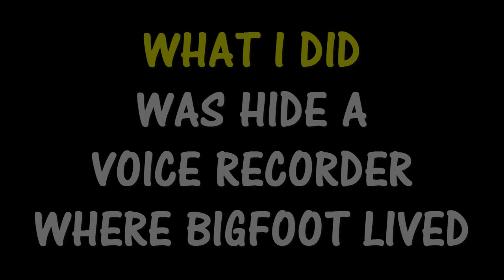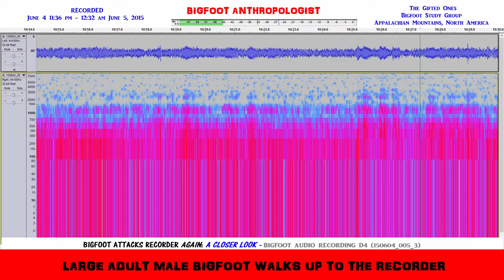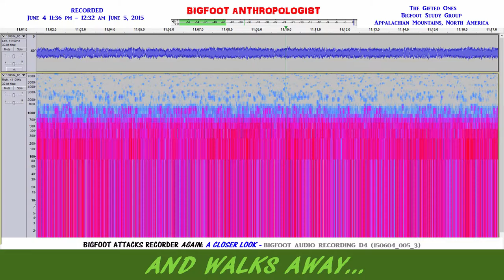Bigfoot Attacks the Recorder Again: A CLOSER LOOK - Bigfoot Audio Recording D4 (150604 005 3)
Did Bigfoot attack the recorder again?   It sure sounds like it given the Bigfoot sounds before and after the incident.

This Bigfoot audio recording again captures the wrath and fury of a Bigfoot attack.   Again, fortunately it was entirely focused upon a black plastic eyeglass case made of hard durable plastic that locks like a clam shell with a tiny claps and locking mechanism.  Inside the case was my Sony IC recorder that I purchased from Walmart for under $100.  The Sony recorder ICD PX333, although inexpensive, is also not designed to be banged around by Bigfoots or other forest creatures.  Nor is it waterproof.   That's why I put the Sony IC recorder in a the case in order to protect it.   Little did I know what punishment it would take while being deployed in the Bigfoot Habitation area.

This Bigfoot audio recording provides us with a closer look on the Bigfoot attack.  Bigfoot encounters like this are rare.   So, this Bigfoot attack on tape gives us a unique insight into how Bigfoot attacks something like the size of this case.  The sounds of Bigfoots kibitzing the attacker are as interesting to listen to as is the attack itself.

Bigfoot audio like this is not only the newest Bigfoot evidence being collected, it is also newest type of Bigfoot evidence being collected.   It is also some of the best Bigfoot evidence being collected  as well.

This sound evidence of Sasquatch is being collected in order to learn about the socio-economic lifeways of our nearest Hominid relative.   Since virtually nothing is presently known about the social life of Bigfoots, I've taken on the task of conducting a long term study of a a group of Bigfoots in the Appalachian Mountain region of North America.

What does Bigfoot sound like?  Listen and you will hear real bigfoot sounds, sasquatch vocalizations,  and in this case a very scary Bigfoot attack on a plastic case that didn't give up its secret.

Bigfoot Attacks the Recorder Again!!!   -  Bigfoot Audio Recording D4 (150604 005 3) HIGHLIGHT

Audacity

Sasquatch Bioacoustic